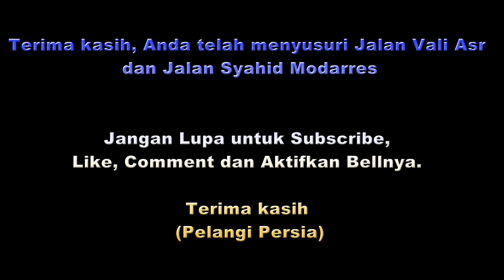Vali Asr, Jalan Terpanjang di Iran dan Timur Tengah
Jalan Vali Asr, Tehran

Penduduk Tehran Utara dan Selatan memiliki akses mudah ke Jalan Vali Asr (Wali Asr as). Banyak pusat perbelanjaan, perusahaan, kamar dagang, taman, pusat rekreasi, bangunan budaya, bioskop, pusat kesehatan dan pusat layanan lainnya terletak di sepanjang jalan ini.

Terlepas dari semua hal itu, sepanjang jalan Vali Asr ada pohon-pohon yang menyejukkan pada musim semi dan panas. Jalan Valiasr adalah bagian dari identitas Tehran dan jantung ibu kota Republik Islam Iran.

Jalan Vali Asr di Tehran merupakan salah satu jalan raya penghubung arah utara-selatan dan sebaliknya. Sebelum Revolusi Islam Iran, Jalan Vali Asr dikenal sebagai Jalan Pahlavi. Jalan Valiasr juga terkenal dengan pohon berangan (Platanus) yang jumlahnya mencapai 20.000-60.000 pohon, namun sekarang diperkirakan hanya tersisa 8000 pohon.

Jalan Vali Asr dimulai dari selatan Tehran di Railway Square dan memanjang ke Tajrish Square di salah satu bagian paling utara Tehran di Shemiranat. Ada banyak pusat budaya dan komersial, taman umum yang besar, restoran dan tempat hiburan dan pariwisata di sepanjang Jalan Valiasr.

Nama Jalan Vali Asr di Tehran terdaftar dalam daftar monumen nasional Iran pada 7 Dey 1390 HS usianya yang lama dan kapasitas pariwisata yang luar biasa.

Pembangunan Jalan Valiasr dimulai pada masa Menteri Perang Reza Khan selama periode Qajar. Pada tahun 1300 HS, Reza Khan mulai membeli sebagian tanah Behjatabad di Shemiran dan kemudian membeli istana milik putri Nasser al-Din Shah. Pada saat yang sama, ia mulai membangun jalan di daerah Shemiranat, untuk akses yang layak ke istana-istana di wilayah ini.

Sebelum Reza Khan berkuasa, istana di utara dan selatan Tehran dibangun oleh raja-raja Qajar seperti Ahmad Shah. Karena lokasi Istana Musim Dingin di selatan Tehran (Istana Marmer), Reza Khan memutuskan untuk memperluas jalur akses ke istana di utara Tehran ke Istana Marmer. Setelah berkuasa, Reza Khan menamai jalan ini sebagai Jalan Khusus (Pribadi) Pahlavi. Sebelumnya, ada tiga jalan tanah kecil dan penyeberangan lokal di sepanjang Jalan Khusus Pahlavi.

Jarak yang jauh dari Jalan Pribadi Pahlavi telah menjadikannya sebagai jalan terpanjang di Timur Tengah, dan hari ini Jalan Valiasr adalah jalan terpanjang di Iran dan Timur Tengah. Pada masa pemerintahan Mohammad Reza Shah Pahlavi, nama jalan ini diubah menjadi Jalan Pahlavi. Setelah Revolusi Islam Iran, Jalan Pahlavi dikenal sebagai Jalan Mossadegh selama dua tahun, namun setelah itu, namanya diubah menjadi Vali Asr.

Jalan Syahid Modares, Tehran

Jalan Syahid Modarres yang memiliki panjang 8,7 km adalah salah satu jalan raya terpenting dan utama di Tehran, yang menghubungkan utara dan pusat Tehran dalam dua jalur pulang-pergi.

Jalan Syahid Modarres dimulai di utara Parkway Bridge dan berakhir di Haft Tir Square di pusat Tehran. Jalan ini dibangun pada 1349 HS dan disebut sebagai Jalan Shahanshahi (Imperial Highway) sebelum Revolusi Islam. Bagian dari jalan raya ini terletak di distrik 3 Kotamadya Tehran dan sisanya adalah perbatasan yang memisahkan distrik 1 Kotamadya Tehran, 6 Kotamadya Tehran dan 7 kotamadya Teheran satu sama lain.

Jalan raya ini menghubungkan ke jalan-jalan, jalan raya dan tempat-tempat penting di sepanjang rutenya. Untuk itu, jalan ini merupakan salah satu arteri utama Tehran. Di antara tempat-tempat penting di sepanjang jalan ini adalah: Mushalla Besar Imam Khomeini ra, Kementerian Jalan dan Pembangunan Perkotaan, perbukitan Abbasabad dan Taman Hutan Taleghani.

Jalan Syahid Modarres adalah salah satu jalan raya paling hijau di Tehran karena lokasinya di sebelah perbukitan hijau Abbasabad dan Taman Taleghani, di mana terdapat berbagai spesies pohon dan tanaman.

Pada tahun 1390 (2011), Kotamadya Tehran memulai pembangunan jembatan alam (Pol-e Tabiat) di jalan raya ini. Jembatan ini menghubungkan Taman Air dan Api di sebelah barat Jalan Syahid Modarres ke Taman Hutan Taleghani di sebelah timur jalan tersebut.  (PP)